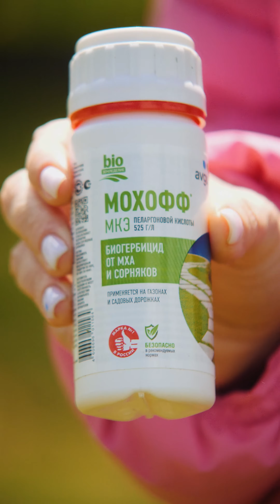Почему появляется мох и как его победить. Новый биогербицид - Мохофф.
Мохофф - биогербицид для борьбы со мхом и нежелательной травянистой растительностью.
- Уничтожает только те части растения, на которые был нанесен.
- Обладает высокой скоростью воздействия: 2-3 часа после проведения обработки.
- Мох «сгорает» в течение одного дня.
- Быстро разлагается в почве.